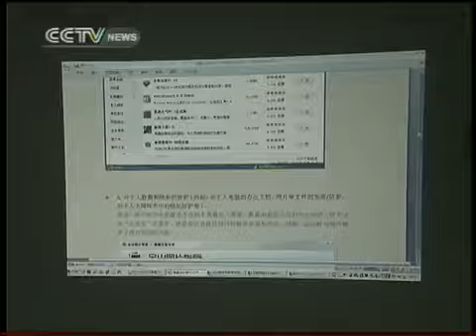China to crack down on "water armies"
Turning to the subject of online fraud, China's leading PR departments and agencies have gathered to discuss ways to crack down on "water armies" ... a term referring to people hired to promote products, under the guise of being genuine customers.
During Monday's discussions, officials in attendance called on public relations agencies to practice self-discipline, and ban the use of "water armies." They also want network providers to step up efforts to weed out false information.
Over the last two weeks, authorities have ordered four departments, including the Ministry of Industry and Information Technology, to launch a series of campaigns aimed at restricting such deceptive behavior.